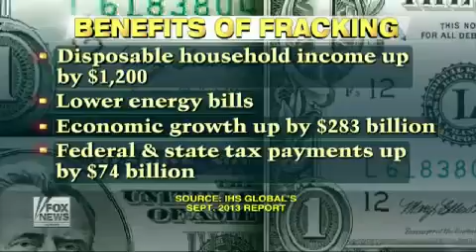Is fracking the future of American wealth